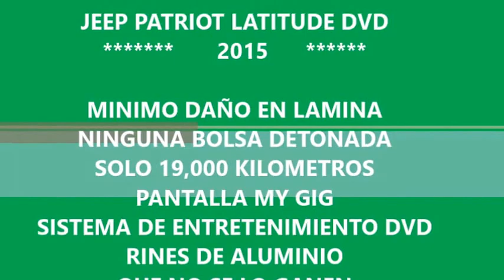DISAUTO JEEP PATRIOT LATITUDE DVD RINES CLIMA CD 2015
MÍNIMO

 DAÑO EN LAMINA MUY MUY LEVE, NINGUNA BOLSA DETONADA, SOLO 19,000 KILOMETROS,  SISTEMA DE ENTRETENIMIENTO DVD, PANTALLA RINES DE ALUMINIO, REFRENDOS 2016, QUE NO SE LA GANEN, SUPER COMERCIAL, INCLUYE COFRE EN BUEN ESTADO, LO ESPERAMOS, QUE NO SE LA GANEN.